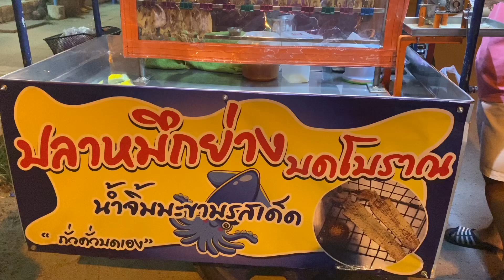Phuket Thailand Street food - Dried squid - thailand street food -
Phuket Thailand Street food - Dried squid - thailand street food - सड़क का खाना | सड़क का खाना कहानी

Dried squid is a dried, seafood product, made from squid or cuttlefish, commonly found in coastal Asian countries.

Located near Phuket International Airport is 32 kilometers from downtown Phuket. Many food vendors usually gather along the roadside to prepare all the classic Thai dishes, sweets, drinks and local fruits